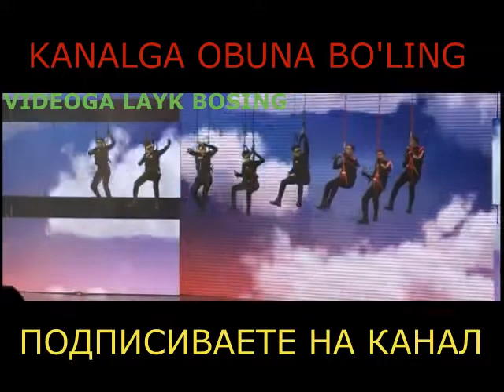ARISTOKRATLAR KONSERT 2022